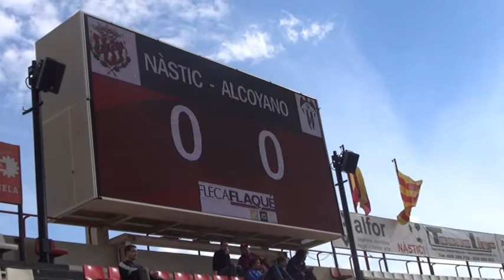nastic alcoyano goles 19-05-2013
El Nàstic se ha despedido de la temporada 2012/13 con un empate a un gol en el Nou Estadi ante el Alcoyano. Los de Javi Salamero se han adelantado en el marcador pero no han podido mantener el resultado hasta el final de un partido que han acabado jugando con diez jugadros.
El Nàstic no se dejó sorprender por el Alcoyano y, bien plantado en el terreno de juego, ha intentado apoderarse de la pelota para minimizar riesgos y crear peligro arriba. El rival tampoco ha dado facilidades atrás, pero ha sido el Nàstic quien ha creado más ocasiones en los primeros veinte minutos. Una de Aarón Bueno y dos de Marcos habrían podido modificar el marcador a favor.
Con el paso de los minutos, el Alcoyano ha ido ganado terreno de juego pero sin llegar a inquietar la portería defendida por Sergio. A cinco minutos para el final del primer periodo, los valencianos se han hecho con el control del balón y han disfrutado de las mejores llegadas. Sin embargo, el Nàstic ha desarticulado cualquier acción de peligro y se ha llegado al descanso con 0 a 0 en el marcador.
En la reanudación los dos equipos han perdido la intensidad mostrada en el primer tiempo y se ha impuesto el juego en el centro del campo en detrimento de las jugadas de ataque. Pronto ha cambiado esta situación con el gol del Nàstic. Marc Martínez, en el minuto 55, ha servido una falta desde el vértice izquierdo y, con la ayuda de un rebote, el balón acabó en el fondo de la red.
Con el marcador a favor, Javi Salamero ha introducido el primer cambio. Eugeni ha entrado por Bezares y unos minutos más tarde, Mairata ha sustituido Marc Martínez.
El Alcoyano se ha visto obligado a mirar hacia arriba y esto ha propiciado que en el minuto 79, Julio De Dios alcanzara la igualada para su equipo. La respuesta del técnico del Nàstic ha sido inmediata al introducir al terreno de juego a Virgili por Javi Martínez.
En el tramo final del partido, Alberto Benito ha visto la segunda tarjeta amarilla, por lo que el Nàstic ha acabado el partido con 10 hombres sobre el terreno de juego. El Alcoyano ha presionado con fuerza para llevarse los 3 puntos y el Nàstic lo intentó con algún contraataque. Sin embargo, ninguno de los dos equipos se ha mostrado acertado y el marcador ya no se ha movido.
El Nàstic cierra la temporada 2012/13 con 60 puntos.